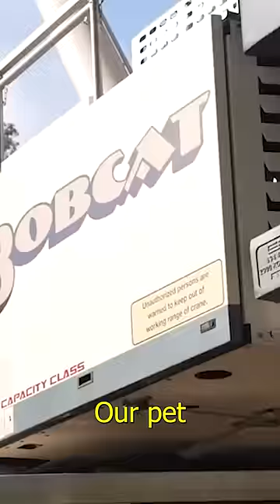Dropping 150lb CUBE!